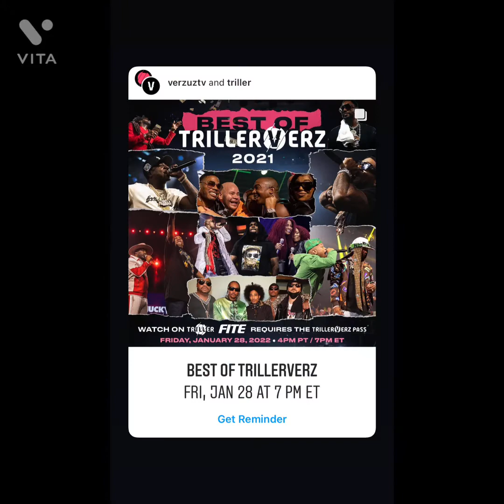Verzuz verzuz verzuzbattle verzuztv comment